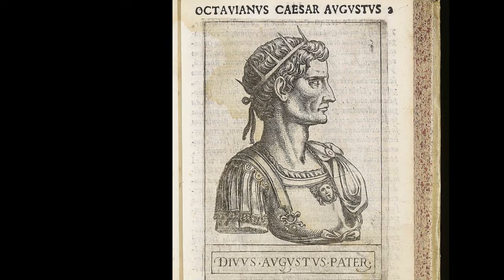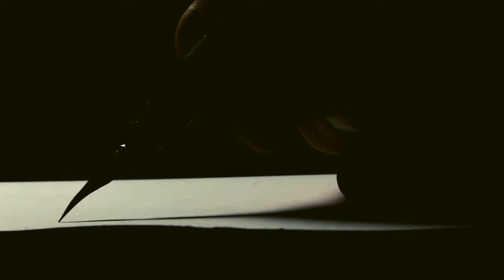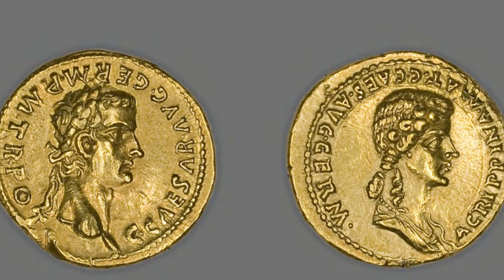Caligula: Rome's Worst Emperor Exposed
Remembered as a cruel and erratic tyrant, his deranged tendencies threw Rome into chaos—and eventually caused his violent end.